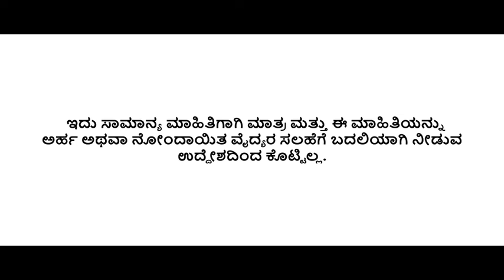Probiotic Benefits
💚Herbalife Independent Distributor.

We are authorised Herbalife Products Distributor.
We provide Herbalife weight loss, weight Gain, Health Diet Breakfast shake and  supplements. We also provide full guidance and support until our clients reach the desired Health result through Herbalife Products. We always have all Herbalife products in stock ready to serve our clients ordering from 3 to 6 working Days.
Kindly contact your Personal Wellness Coach Mr.Sam @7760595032